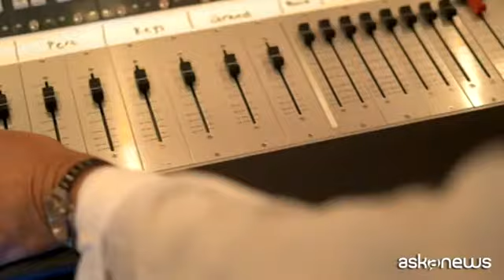TV appearance ASKA NEWS Exclusive with Jonathan Cilia Faro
un Altro servizio sul successo Natalizio di Jonathan Cilia Faro